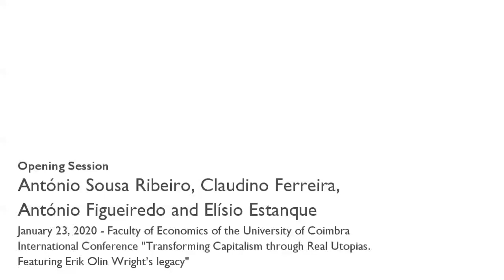Opening Session of the International Conference "Transforming Capitalism through Real Utopias..."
Opening Session of the International Conference "Transforming Capitalism through Real Utopias. Featuring Erik Olin Wright’s legacy"